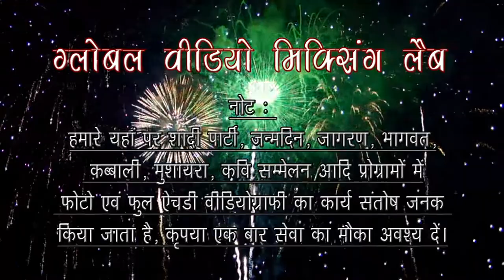घुमक्कड़ कवि गाफिल स्वामी|| Gafil Swami || मातृभक्त कवि की माँ के लिये कविता || बसन्त काव्योत्सव में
विमल साहित्य संवर्धक संस्था द्वारा आयोजित

बसंत काव्योत्सव  - 9 फरवरी 2019
जिरौली कलां, सिकन्दराराऊ, हाथरस

ग्लोबल मंच
Global Manch
लाइक व् कमेंट करके अवश्य बताएं ये वीडियो आपको कैसा लगा
ग्लोबल वीडियो मिक्सिंग लैब सिकंदराराऊ 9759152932
Global Video Mixing Leb  Sikandrarao 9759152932

कवि सम्मेलन, मुशायरा, शादी विवाह, जन्मदिन, जागरण, भागवत आदि
सभी प्रकार के कार्यक्रम की वीडियो बनवाने एवं लाइव करने के लिए सम्पर्क करें ।